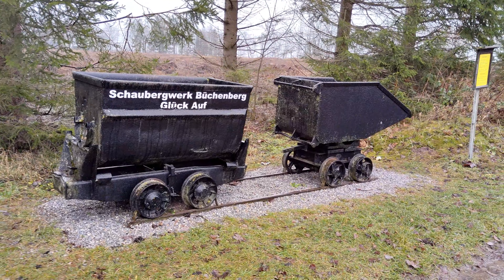Zeche Büchenberg, Diese Location ist nicht mehr begehbar !!!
Hallo Freunde, der Titel beschreibt es bereits. Die heutige Tour war "fast" umsonst. Dieser Place hat einen neuen Besitzer und ist nicht mehr zugänglich, darauf weisen zahlreiche Schilder hin. Hier soll eine Paintball und Airsoft Anlage entstehen. Auch an einen Campingplatz wird gearbeitet, dieser soll Survivalfreunde anziehen, soweit haben wir das zumindest verstanden.
Wir bitten alle Urbexfans darum der Aufforderung  der Besitzer diesen Ort nicht zu betreten zu respektieren.

Hier noch etwas zur Geschichte.

Der Abbau von Erz begann bereits im Mittelalter.
Nachdem die DDR
besseres Eisenerz aus der Sowjetunion beziehen konnte lohnte sich der Weiterbetrieb der Erzgrube nicht mehr und der Betrieb wurde am 30. April 1970 eingestellt. Die Übertage gelegenen Betriebsanlagen, z.B. das imposante Zechenhaus wurden zunächst als Ferienobjekt weiter genutzt. Die Seilbahn wurde 1971/1972 demontiert und verschrottet. Noch in der Zeit der DDR entstanden Pläne, das Bergwerk zum Schaubergwerk umzugestalten. 1984 war die erste Sohle des Bergwerks wieder so hergerichtet, dass eine Verwirklichung der Pläne möglich war. Die Eröffnung des Schaubergwerks erfolgte dann am 7. Oktober 1989, dem 40. Jahrestag der Republik, dem Nationalfeiertag der DDR.